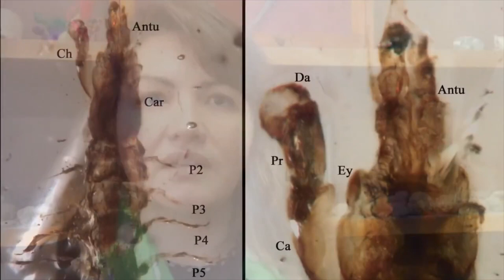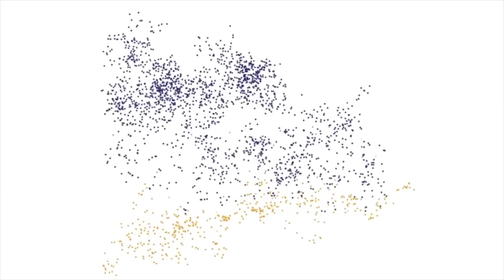Ámbar de Chiapas, la vida hace 23 millones de años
Quienes estudian organismos preservados en ámbar suelen trabajar con macroinclusiones, es decir, con criaturas de más de cinco milímetros que quedaron atrapadas en este material, pero María de Lourdes Serrano Sánchez decidió cambiar el enfoque y centrarse en seres mucho más pequeños; para ello desarrolló una metodología no invasiva que ha comenzado a ser replicada por otros especialistas y que revela cómo lucía Simojovel, Chiapas, hace 23 millones de años.